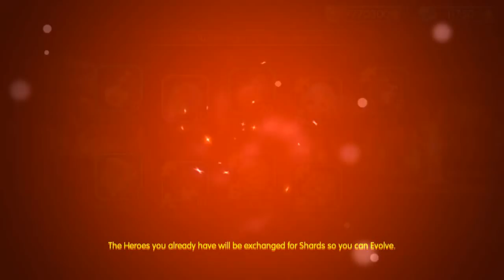Demon Throne Revolution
World are in chaos! Peace are broken, lands are poisoned, lives are slain and souls are tormented. Find the Dragon Ring to seal the Devil's Dragon.

Features:
[3D Exciting Battles]
- The incomparable thrill of combat, 4 classes strategy. Warriors, Archers, Swordsmen, Mages with balanced classes, await for your command.
- Defeat the BOSS with cinematic view
- Marvelous Skill Effect

[Crafting System]
- Create your own legendary set of equipment
- Create your greatest weapon to defeat the Devil's Dragon

[Battle Feature]
- Conquer every region of Middle Earth
- Cave Explorer to challenge the dark creatures
- Battle Arena Rank
- Mercenary Expedition

[Event & Gift]
- Everyday rewards
- Daily Missions
- Lucky Lamb